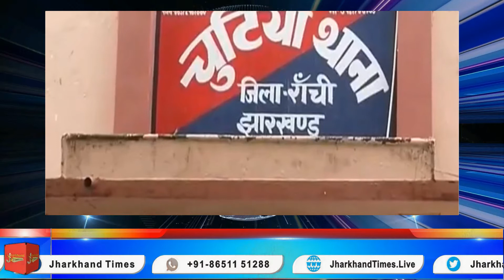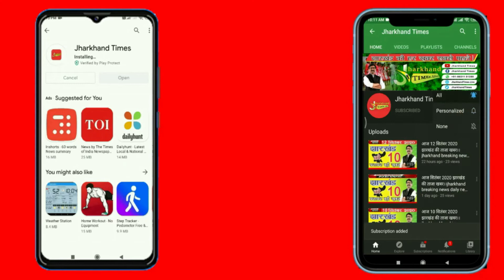Breaking : रांची में प्रेमिका से नाखुश प्रेमी सिपाही ने चलाई गोली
चुटिया थाना क्षेत्र के धुमसा टोली में आज सुबह एक सिपाही ने एक महिला पर फायरिंग कर दी. हालांकि महिला बाल-बाल बच गई. घटना की जानकारी मिलने के बाद चुटिया पुलिस ने सिपाही नवीन कच्छप को गिरफ्तार कर लिया.